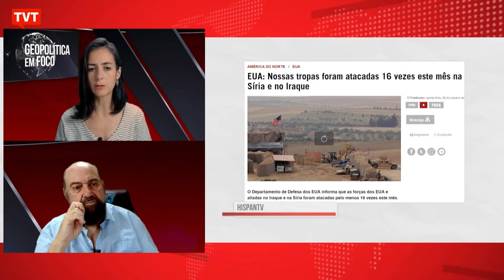EUA: Nossas tropas foram atacadas 16 vezes este mês na Síria e no Iraque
O Departamento de Defesa dos EUA, informa que as forças dos EUA e aliadas no Iraque e na Síria foram atacadas pelo menos 16 vezes este mês